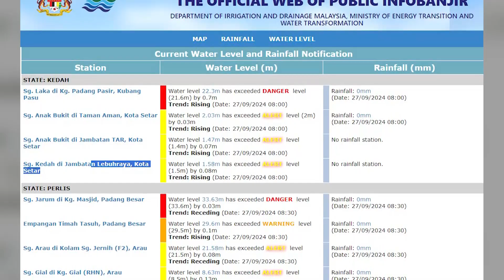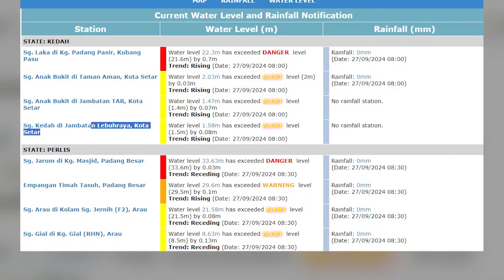Perkembangan Banjir Di Kedah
Jumlah mangsa banjir di pusat pemindahan sementara (PPS) di Kedah kekal 609 orang daripada 163 keluarga setakat 8 pagi tadi.

Menurut laporan Info Bencana Jabatan Kebajikan Masyarakat (JKM), kesemua mangsa berkenaan ditempatkan di lapan PPS di daerah Pendang.